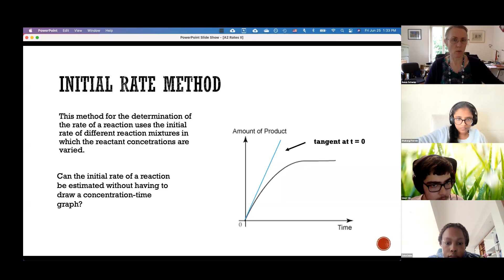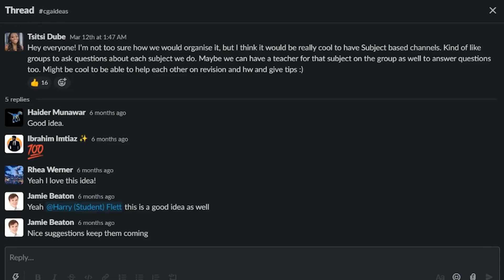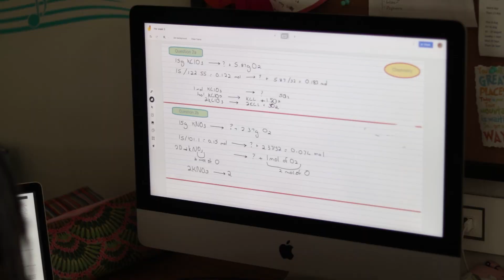Why CGA: Tsitsi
Meet Tsitsi, full-time student at CGA and based in South Africa.

Tsitsi chose CGA because of the flexibility the school offers that enables her to focus on not just academics but to accelerate beyond the classroom. Besides learning the International A-Level curriculum, Tsitsi loves the global online community and was surprised how easily and quickly she was able to make friends. She finds CGA full of opportunities for students to get ahead.